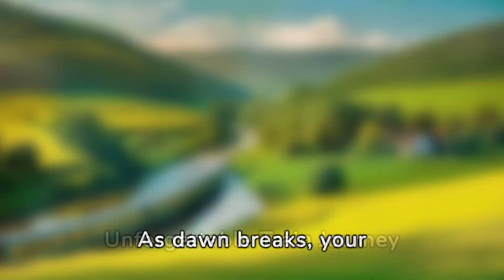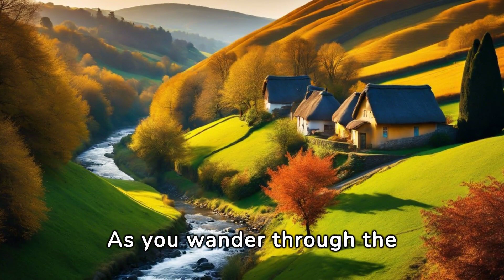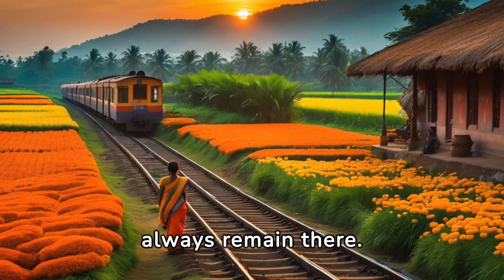Discover the Charm of Village Life - An Unforgettable Train Journey |story|For kids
As dawn breaks, your journey begins. Board the train, your passport to the rustic charm of village life. Listen to the rhythmic lullaby of wheels on tracks, preparing you for adventure.Look out the window. Green landscapes blur in motion, each one a fleeting work of art. Let your eyes feast on this spectacle - the first hint of the simple beauty your destination promisesTrain travel is not just about the destination; it's about the journey. Each station you pass tells its own story, a chorus of lives lived and journeys taken. Take a moment to wonder about these stories.Notice the diversity of passengers. Some, like you, are explorers seeking solace in simplicity. Others are villagers themselves, their lives intertwined with the rhythm of the rails. Their stories add color to your journey.